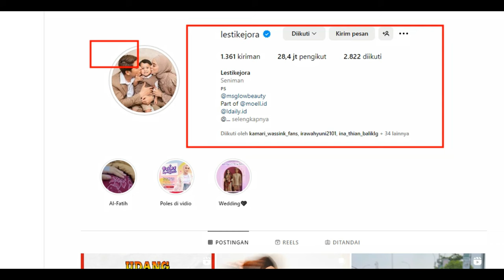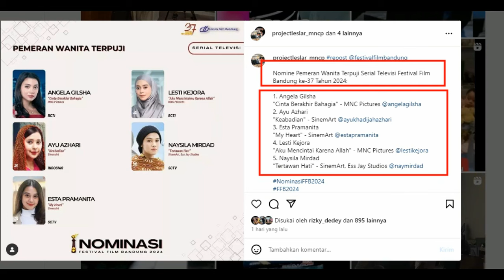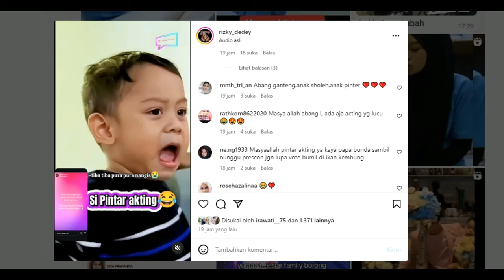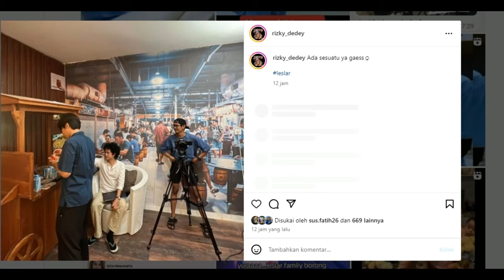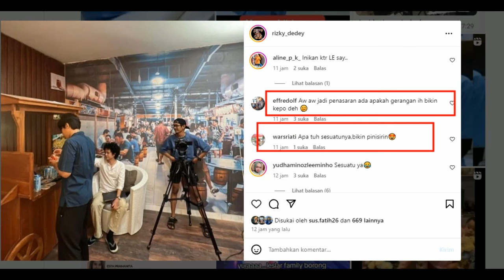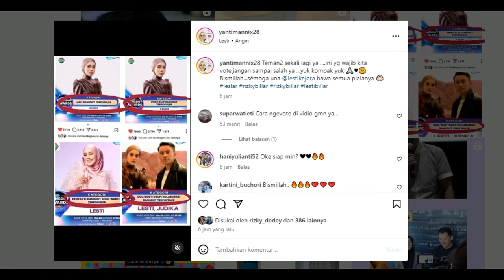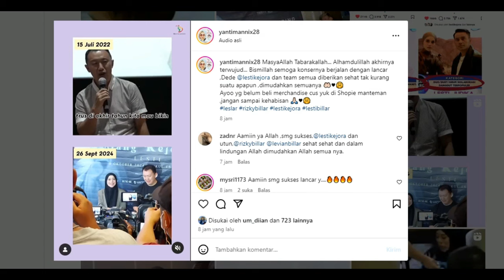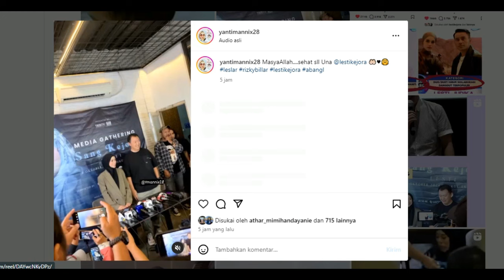Marchandise Konser Lesti Sudah Ada DishoppeDan Pres Konpren Konser Berjalan Lancar !!!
Marchandise Konser Lesti Sudah Ada Dishoppe
Dan Pres Konpren Konser Berjalan Lancar !!!

Halo Gaes Selamat Jumpa Bersama KABAR ARTIS TV